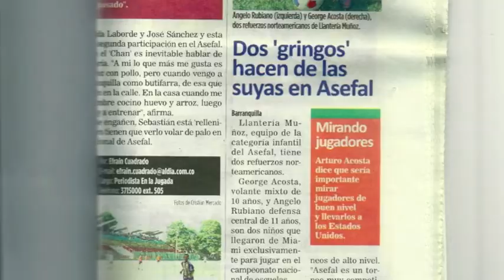ANGELO RUBIANO SOCCER PLAYER-2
ANGELO RUBIANO, WESTON FC CENTRAL DEFFENDER, SOCCER PLAYER, PROMOTIONAL VIDEO